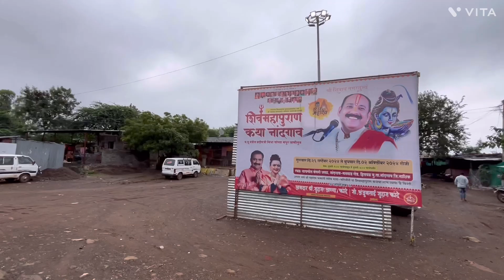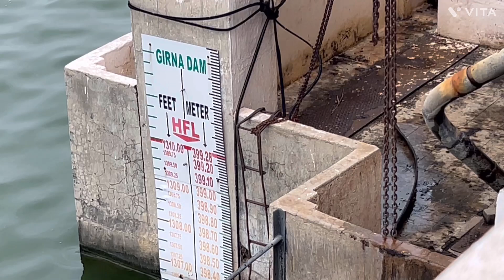गिरणा डॅम 2024 Girna dam Malegaon Nashik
गिरणा धरण paris olympics 2024 union budget 2024 vidhan sabha 2024 olympics 2024 live budget 2024 girna dam 2024 budget 2024 live‌ गिरणा नदी गिरणा धरण नाशिक गिरणा नदी पात्र गिरणा धरण माहिती गिरणा धरण 100 टक्के गिरणा धरण महाराष्ट्र गिरणा धरण आजचा पाणीसाठा गिरणा धरण संपूर्ण माहिती मुसळधार पावसामुळे गिरणा गिरणा धरण किती टक्के भरले गिरणा धरण १२ वर्षांनी भरलं गिरणा महाराष्ट्रातील एक महत्त्वाचे धरण गिरणा धरण अपडेट snn marathi । girna dam water level